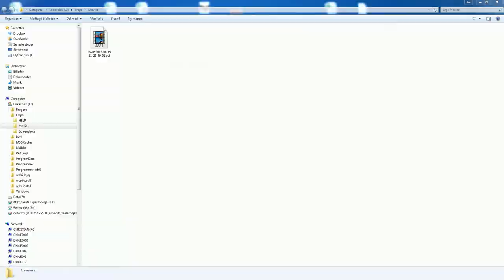Homeshop Børnebænk i Go' Morgen på TV2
Super flot omtale af vores nye rundbænk i sort til børn
Plads til 8 børn i smart unik design